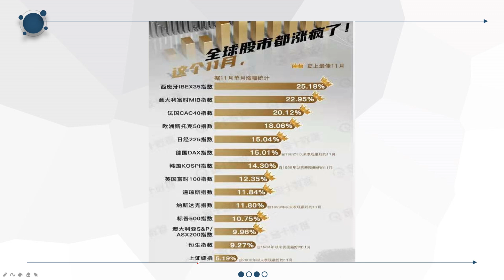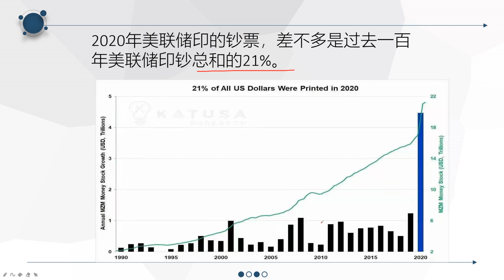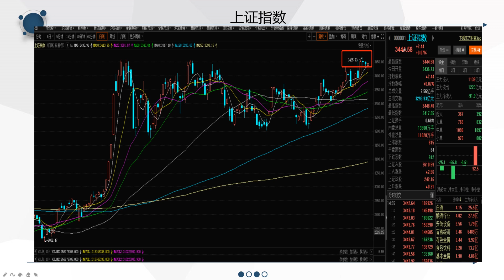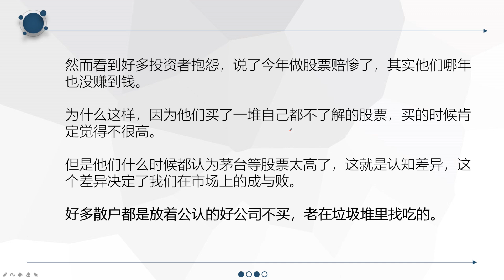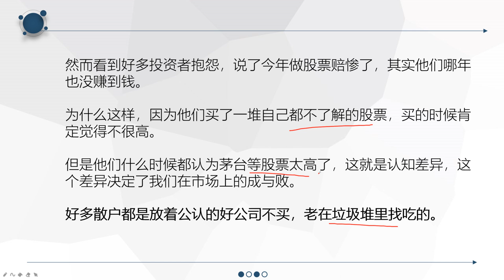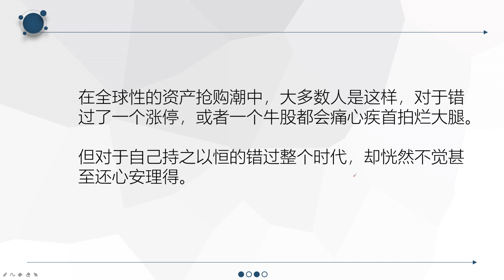全球股市都在创历史新高！